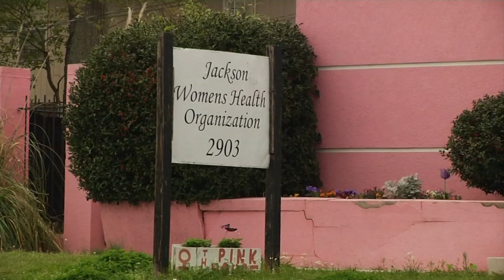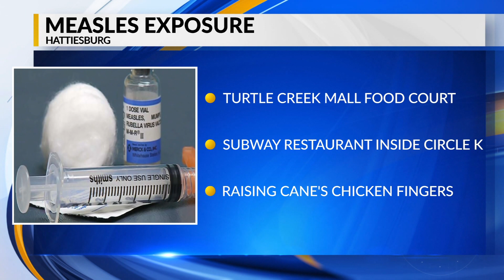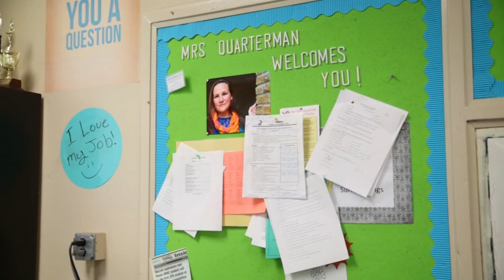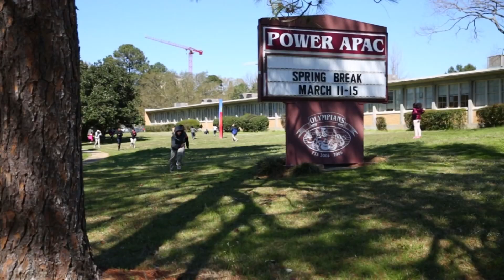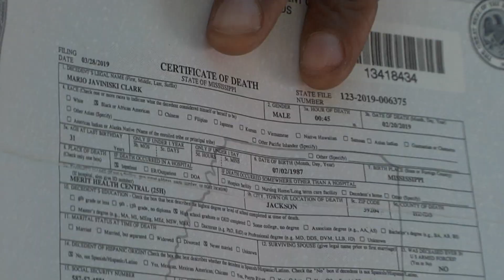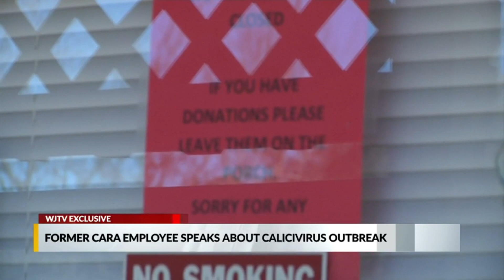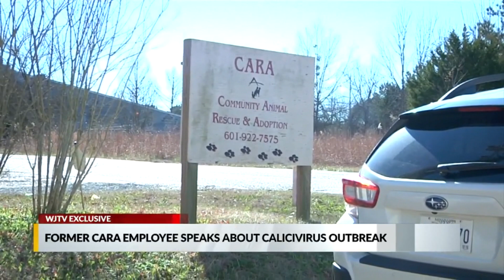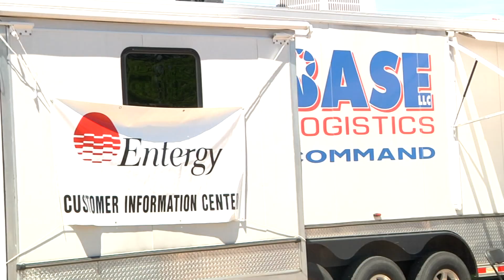Tara Thomas - Anchor / Reporter MMJ Reel